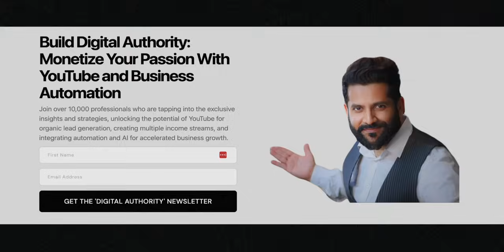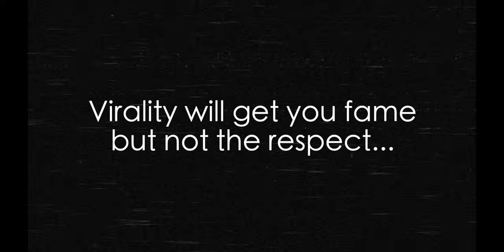ROASTING 😈 Delhi VadaPav Girl on going out of Control! Full New Lafda Breakdown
In this video, we delve into the recent viral incidents involving the "Vada Pav Girl" in Delhi, questioning whether these events are scripted or genuine. We raise important observations and pose pertinent questions regarding the responsibilities of customers, the public, and influencers, including food bloggers and creators. We examine how these incidents could have a ripple effect, potentially causing significant trouble for street vendors across India. With a culture that often prioritizes drama over food quality, there's a risk of long-term damage to their livelihoods.

Join my Telegram Community to discuss the incidents that go viral on social media and help us raise voices through our content